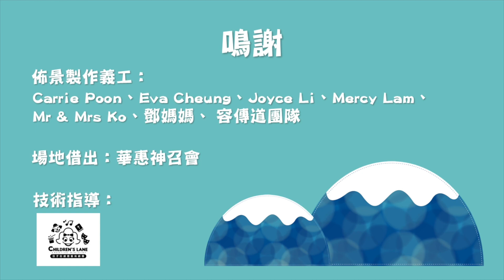【布偶劇．雪糕山下的森林】森林總動員 😎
一班森林朋友🦁🐷🐑👦🏻只係「出道」咗短短時間
就已經擁有一班忠實「偶粉」！ 🎉🎉🎉
今次就等佢哋認真介紹下自己
讓大家更認識佢哋之餘，再乘機圈多啲粉！🙆🏻‍♀️🙆🏻‍♂️🙆🏻🙆🏻‍♂️

提提各位「偶粉」，睇完片記得Like 👍、Share、同埋Subscribe ✅呀！仲要㩒埋個提示鐘仔🔔，以後有新故事就可以搶先睇！

宣明會原創布偶劇【雪糕山下的森林】，幫助香港孩子擴闊視野，認識發展中地區的不同面貌，從而培養同理心，並學習以行動帶來改變！